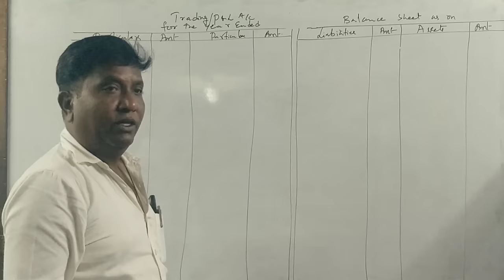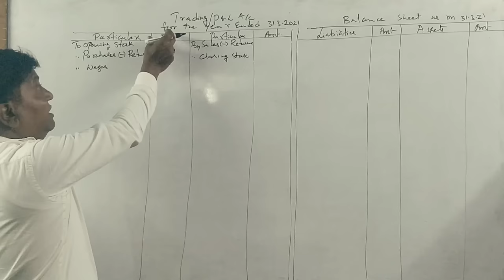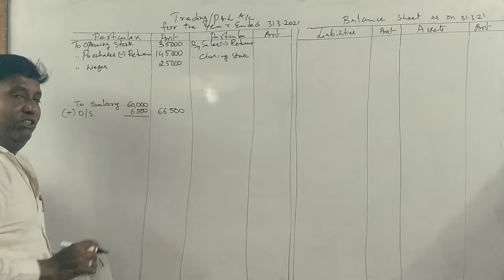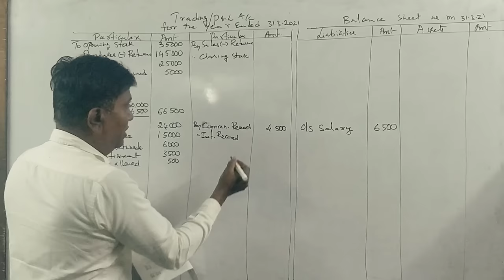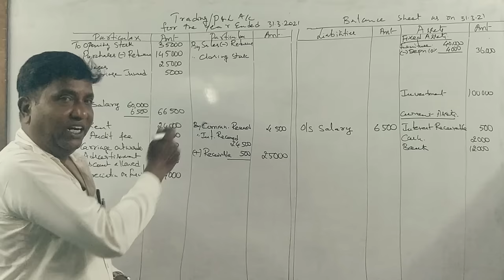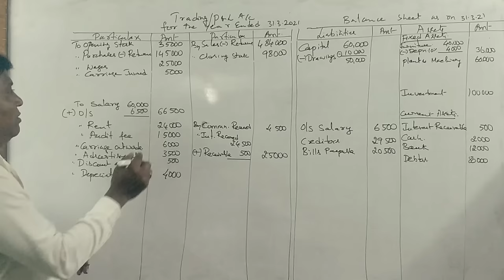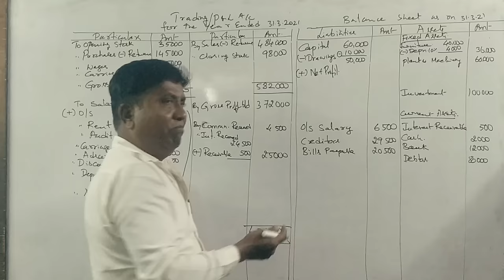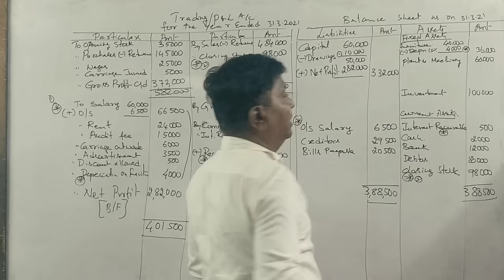Financial Accounting (NEP Syllabus) B.Com 1st Semester - Preparation of Final Statements By Srinath